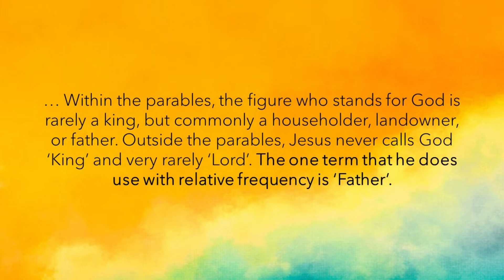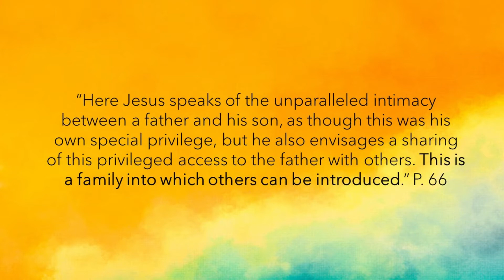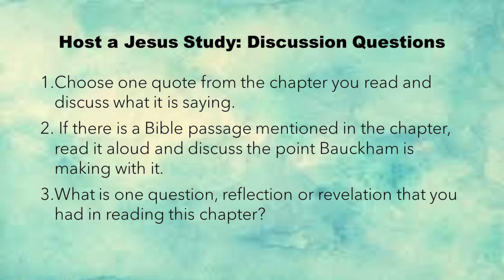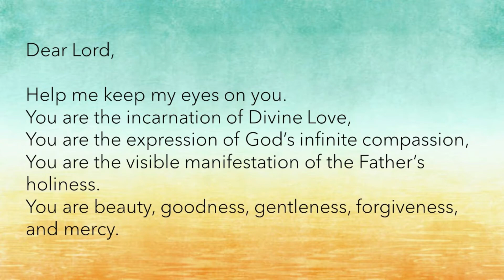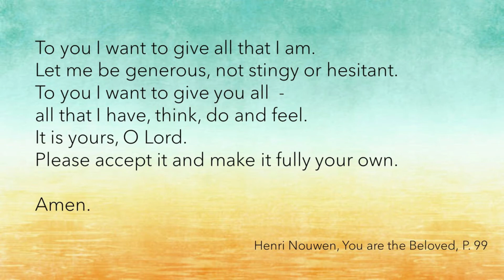Why Read 'Jesus A very Short Intro' by Richard Bauckham?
Today in Bookparty we are looking at "Jesus a Very Short Introduction' by Richard Bauckman (The world authority on the New Testament .WHAAAAAT?!)

Book Party is a play list on my YouTube Channel to talk about books worth reading and perhaps putting the effort in to gather people together to talk about it. Because, let's be real, this stuff is deep and deserves a conversation.

This little gem of a book is a perfect introduction to the novice Christian and old timer alike to hit refresh on your Gospel reading.

Grab some friends and start a bookclub with this bookrecommendation. This would be the PERFECT study guide for a simple course on who Jesus was, what he did, what he taught and where we are at today.